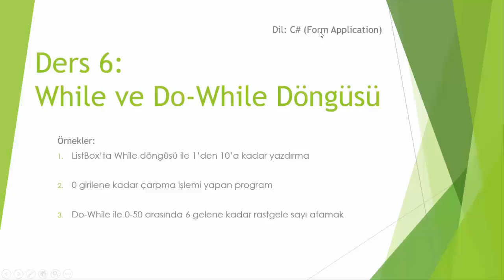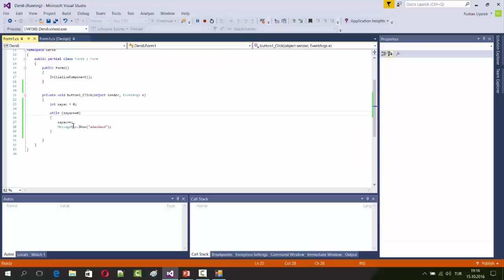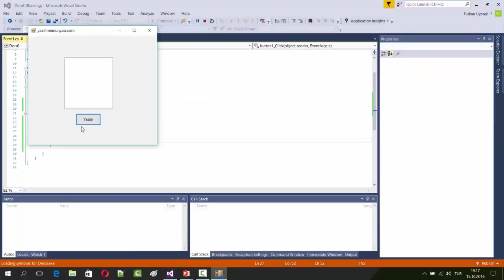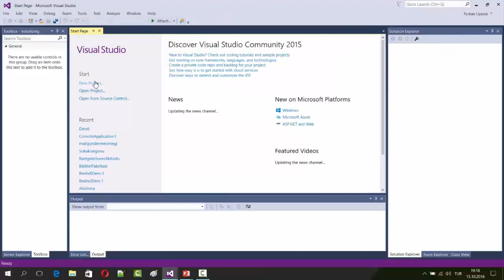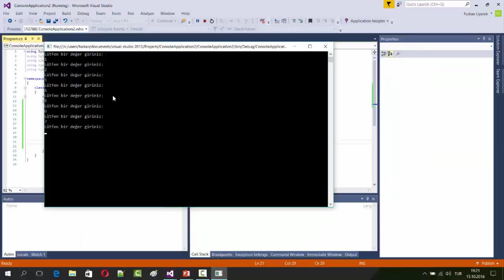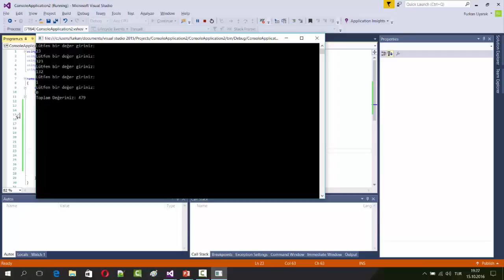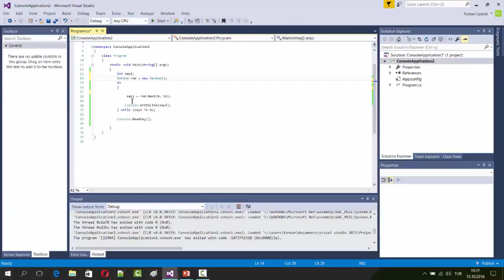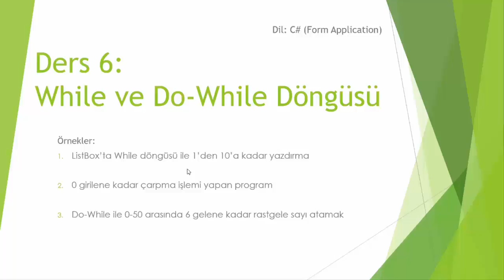C# Ders 6: While ve Do-While Kullanımı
Yazılımcı adayları ve bi' içeri bakıp çıkacağım diyenler!

6. dersimizde while ile do-while kullanımını, for döngüsü varken niçin while döngüsü diye bir döngü çeşidinin olduğunu ve while döngüsünün ne amaçlar için kullanıldığını anlattım.

Eğer daha farklı örnekler arıyorsanız, internet sayfamızda istemediğiniz kadar bulabilirsiniz.

sayfalarından bana ulaşabilirsiniz.